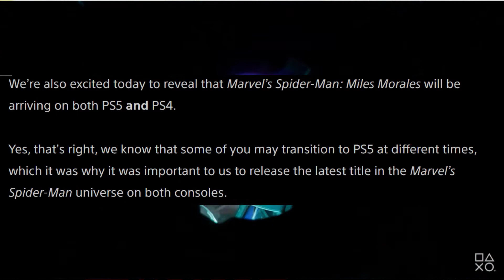Everything We Know So Far!!! / For Spider-Man Miles Morales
Who getting this game day 1 ??? And will you get it on ps4 or ps5